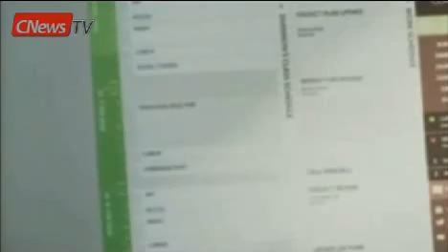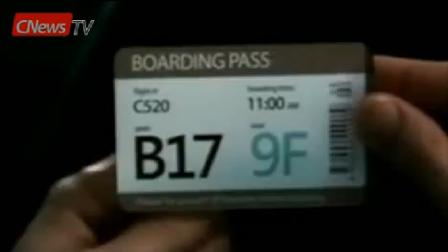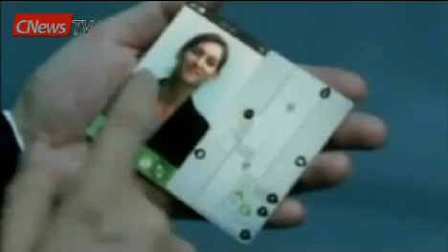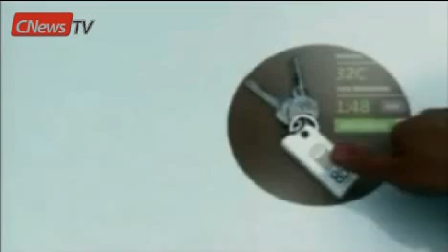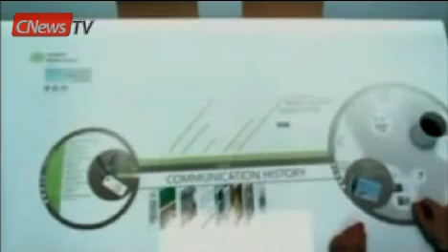Будущее глазами Microsoft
Согласно видению софтверного гиганта, уже к 2019 г. компьютеры изменятся до неузнаваемости. Периферийные устройства уйдут в прошлое, оставив место сенсорным экранам. Работать с информацией будет невероятно просто, как если бы ее можно было взять в руку и поместить куда угодно.